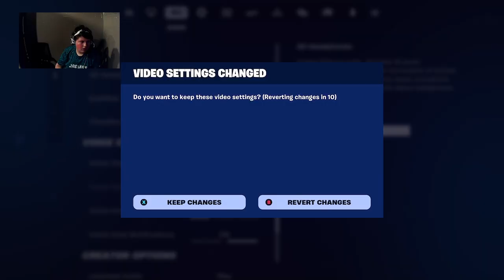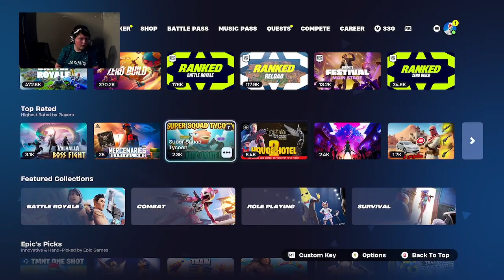I want to test my gaming channel